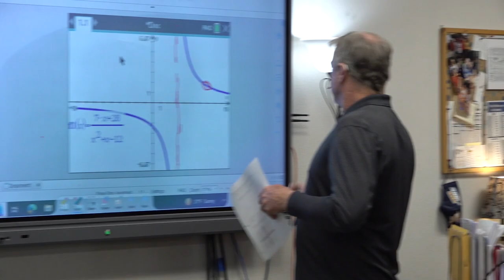Colorado Springs Christian Schools - Evangelism - ANSWERING THE CALL TV Series - HMS EP-179-2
Colorado Springs Christian Schools (CSCS) is a special place for students. Our mission is to provide an excellent education from a Christ-centered and biblical perspective for lifelong service.  Along with a strong academic program, young people are encouraged to explore the fine arts and athletic programs and to develop strong character and values with a focus on meaningful lifelong service.

- ANSWERING THE CALL TV Series is produced by Horizon Media Studios - 501(c)(3) non-profit media ministry that features other Christ-centered ministries who are "ANSWERING THE CALL".